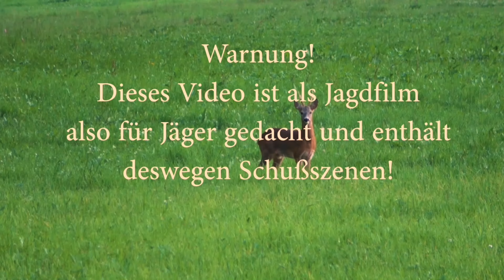Bockjagd am Greben 2020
Der Bock stand immer weit draußen im Feld, also anpirschen unmöglich! Es gab nur diese eine Chance- ein guter Schütze und ein weiter Schuss!
Filmmusik unter Anderem von
Ludovico Einaudi
Nuvole bianche